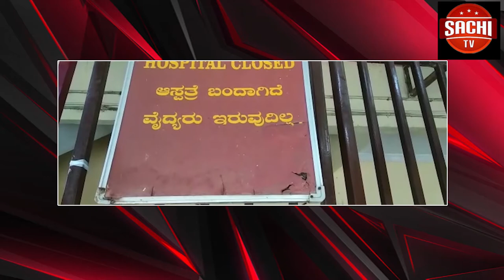ಕಾಂಗ್ರೆಸ್ ಮುಖಂಡರು ಮಾಡಿರುವ ಆರೋಪಗಳು ಸತ್ಯಕ್ಕೆ ದೂರವಾದದ್ದು,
ಕಾಂಗ್ರೆಸ್ ಮುಖಂಡರು ಮಾಡಿರುವ ಆರೋಪಗಳು  ಸತ್ಯಕ್ಕೆ ದೂರವಾದದ್ದು, ಉದ್ದೇಶಪೂರ್ವಕವಾಗಿ ಆರೋಪಿಸುತ್ತಿದ್ದಾರೆ ಎಂದು ಕಾಂಗ್ರೆಸ್ ಮುಖಂಡರ ವಿರುದ್ಧ ಬಿಜೆಪಿ ಮುಖಂಡರು ಆಕ್ರೋಶ ವ್ಯಕ್ತಪಡಿಸಿದರು.
ಶಹಾಬಾದ ನಗರದ ಬಿಜೆಪಿ ಕಾರ್ಯಾಲಯದಲ್ಲಿ ಕರೆಯಲಾಗಿದ್ದ ಪತ್ರಿಕಾಗೋಷ್ಟಿಯಲ್ಲಿ ಬಿಜೆಪಿ ಮುಖಂಡ  ಚಂದ್ರಕಾಂತ ಗೊಬ್ಬುರಕರ್ ಮಾತನಾಡಿ, ಕಾಂಗ್ರೆಸ್ ಮುಖಂಡರು ವಿಡಿಯೊವೊಂದನ್ನು ಮಾಡಿ, ಕೆಲ ಮಾಧ್ಯಮಗಳಲ್ಲಿ ಹಾಗೂ ಸಾಮಾಜಿಕ ಜಾಲತಾಣಗಳಲ್ಲಿ ಸುಳ್ಳು ಆರೋಪ ಮಾಡಿದ್ದಾರೆ. ನಮ್ಮ ಶಾಸಕರು ತುಂಬಾ ಚೆನ್ನಾಗಿ ಅಭಿವೃದ್ಧಿ ಕಾರ್ಯಗಳನ್ನು ಮಾಡುತ್ತಿದ್ದಾರೆ. ಅವರನ್ನು ಡಿಸ್ಟರ್ಬ್ ಮಾಡುವಂತ ಕೆಲಸ ಕಾಂಗ್ರೆಸ್ ಮುಖಂಡರು ಮಾಡುತ್ತಿದ್ದಾರೆ ಎಂದರು.ಸುದ್ದಿಗೋಷ್ಟಿಯಲ್ಲಿ ಕನಕಪ್ಪಾ ದಂಡುಲಕರ್, ನಿಂಗಣ್ಣ  ಹುಳಗೂಳಕರ್, ಶರಣು ವಸ್ತ್ರದ್ , ವಿರೇಶ ಬಂದಳ್ಳಿ, ರವಿ ರಾಠೋಡ, ಪರ್ವತಿ ಪವರ,  ಸದಾನಂದ ಕುಂಬಾರ,  ಶ್ರೀಧರ್ ಜೋಷಿ, ಭೀಮಯ್ಯ ಗುತ್ತೆದಾರ,  ಸೇರಿದಂತೆ ಅನೇಕರು ಇದ್ದರು.